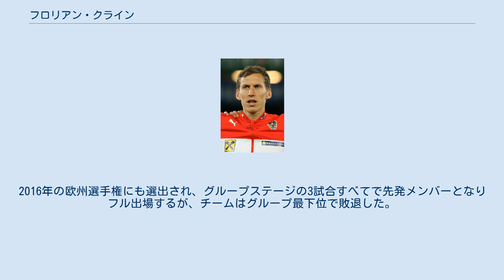フロリアン・クライン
フロリアン・クライン（Florian Klein, 1986年11月17日 - ）は、オーストリア・リンツ出身の元サッカー選手。
元オーストリア代表。
ポジションはディフェンダー（右サイドバック）及びミッドフィールダー。
 LASKリンツのユースチームでキャリアをスタート。
2003年にトップチーム昇格後FCブラウワイスリンツへ期限付き移籍。
復帰後2004年から2009年まで5シーズンで163試合出場12得点を挙げる。
 2009年にFKアウストリア・ウィーンへ、2012年にはレッドブル・ザルツブルクへ移籍。
 2014年7月、VfBシュトゥットガルトへ2017年までの3年契約で完全移籍した。
 2017年8月、古巣のアウストリア・ウィーンへ2020年6月までの3年契約で完全移籍。
 3シーズンで82試合に出場した。
契約終了後は約半年間無所属の期間を経て、2021年2月に引退を表明。
現役生活に終止符を打った。
 2010年にオーストリア代表に選出。
同年5月19日のクロアチア代表戦で代表デビューを果たす。
2016年の欧州選手権にも選出され、グループステージの3試合すべてで先発メンバーとなりフル出場するが、チームはグループ最下位で敗退した。
2017年に行われた2018 FIFAワールドカップ・ヨーロッパ予選まで招集されている。